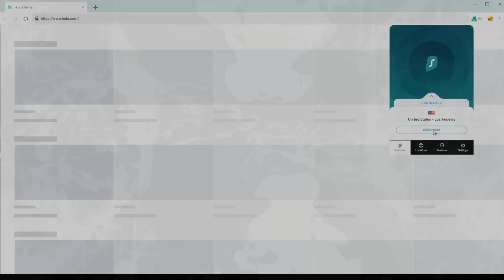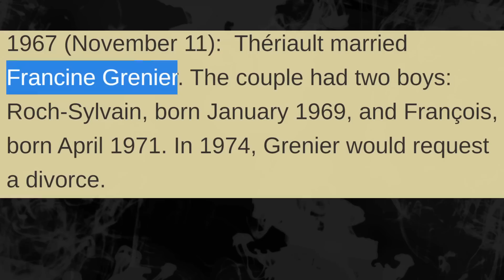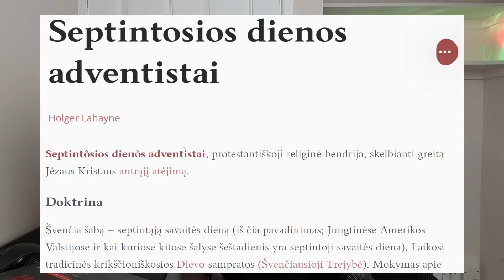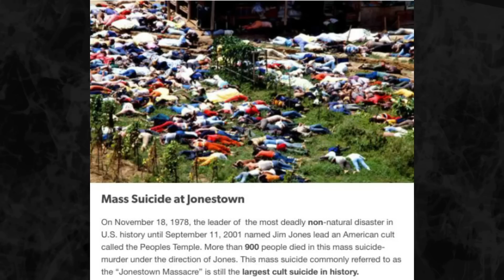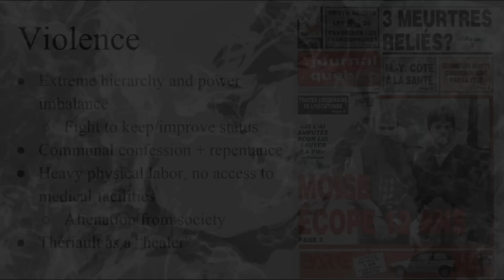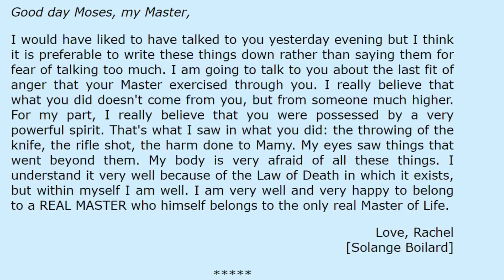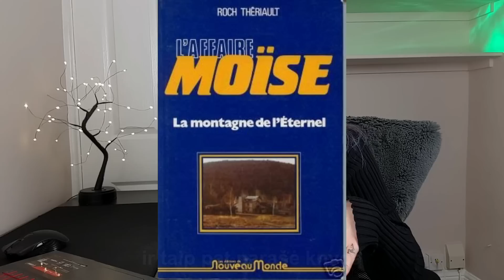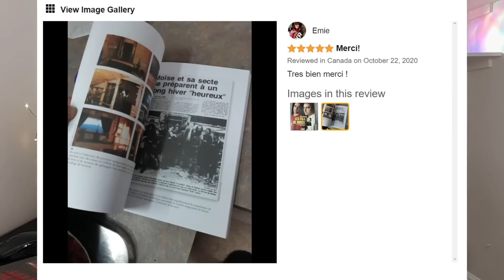„Mesijas chirurgas“ | Roch Thériault | The Ant Hill Kids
Apsilankius gausite net 83% nuolaidą + 3 mėnesius nemokamai, nuolaidos kodas: GRETA